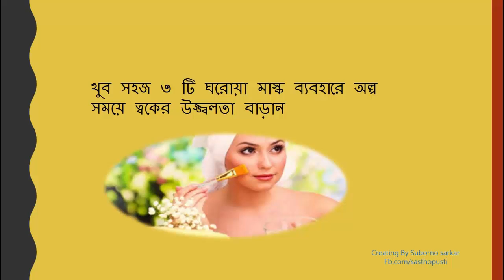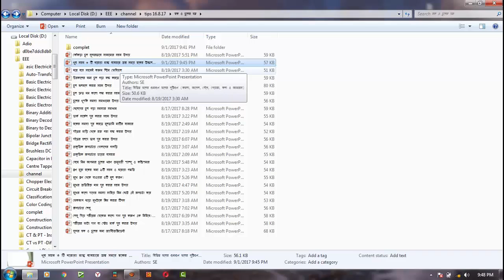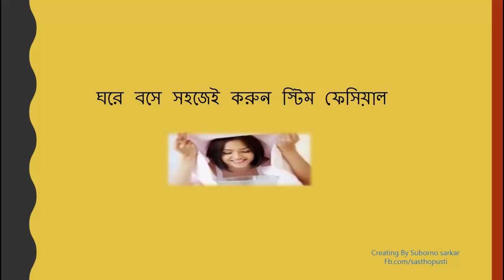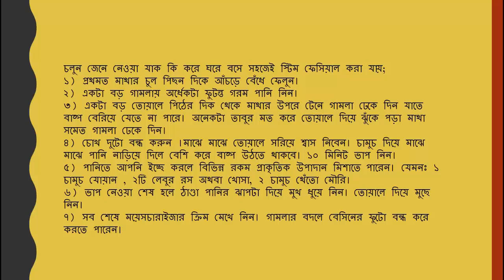খুব সহজ ৩ টি ঘরোয়া মাস্ক ব্যবহারে অল্প সময়ে ত্বকের উজ্জ্বলতা বাড়ান | টিপস ১০০% কার্যকারী Beauty Tips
খুব সহজ ৩ টি ঘরোয়া মাস্ক ব্যবহারে অল্প সময়ে ত্বকের উজ্জ্বলতা বাড়ান | টিপস ১০০% কার্যকারী Beauty Tips স্থায়ীভাবে ফর্সা হওয়ার জন্য় দুধের ফেসিয়াল | যেটির মাত্র কয়েক দিনের ব্যবহারে আপনি স্থায়ীভাবে ফর্সা এবং উজ্জ্বল ত্বক পেতে পারবেন | সপ্তাহে অন্তত দুদিন এই ফেসিয়াল টি করুন ঘরে বসে আর আর হয়ে উঠুন উজ্জল,মসৃণ,ফর্সা,দাগ মুক্ত ত্বক এর অধিকারী | এই ফেসিয়াল টি খুব কার্যকর স্থায়ীভাবে ফর্সা হওয়ার জন্য় | এটি আপনার মুখের সমস্ত রকমের কালো দাগ কে দূর করবে খুব সহজেই |

আপনারা অবশ্যই এই ঘরোয়া পদ্ধতি টিকে ব্যবহার করুন এবং এর ফলাফল আমার সাথে কমেন্ট বাক্স এ শেয়ার করুন |